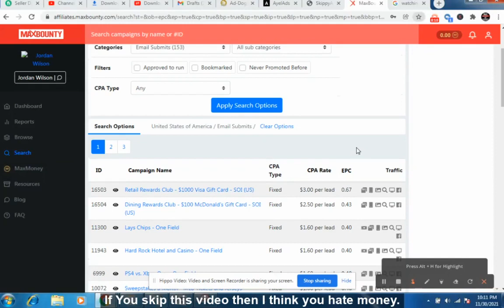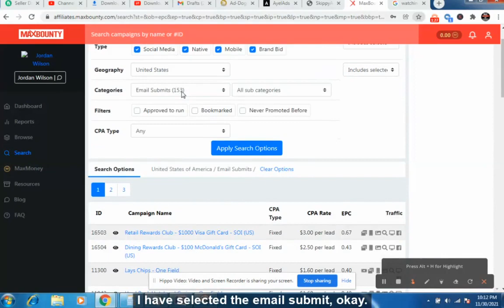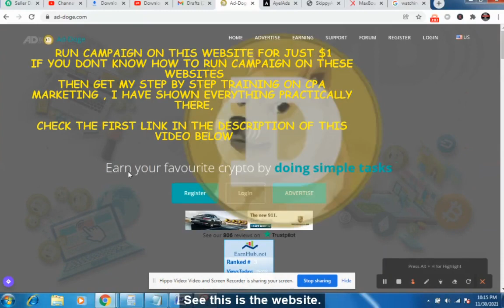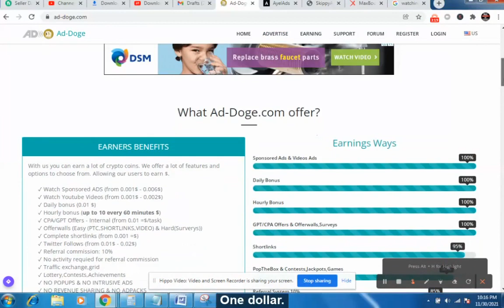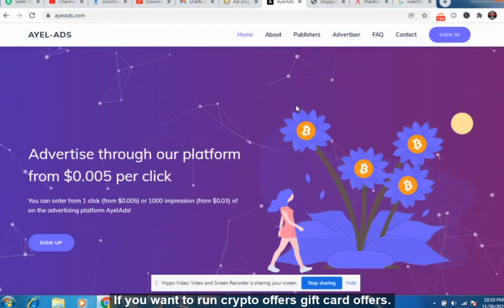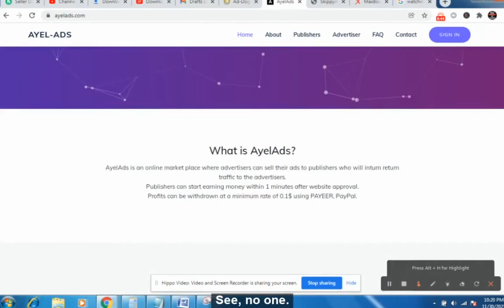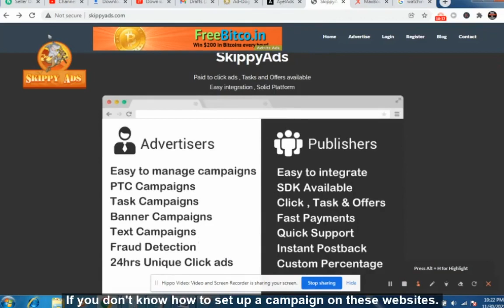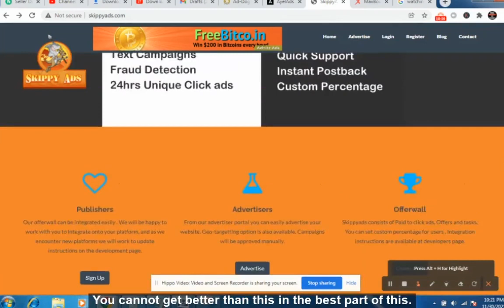cpa marketing cheapest traffic strategy |(earn money online) - affiliate marketing 2022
Learn  Step by Step Cpa marketing ,Adult cpa marketing here

🔥🔥 Earn $5000 monthly from Clickbank /CPA Marketing/Adult Cpa Marketing ,Highly Effective step by step training like holding your hands ,

cpa marketing
peerfly
cpa marketing for beginners
cpa network
cpa advertising
cpa digital marketing
cpa affiliate
best cpa network
cpa affiliate network
cpa campaign
cpa networks for beginners
crakrevenue affiliate marketing
cpa lead affiliate
cpa paid marketing
cpa affiliate programs
best cpa offers
high paying cpa networks
top 10 cpa marketing websites
best cpa affiliate network
adult cpa marketing
cpc affiliate marketing programs
best cpa network for affiliate marketing programs
best paid traffic for cpa offers
clickbank
robby blanchard clickbank
clickbank reviews
clickbank sign up
clickbank products
clkbank
clickbank alternatives
clickbank affiliate marketing course
clickbank earning
clickbank course
clickbank facebook ads
clickbank affiliate
google ads
adwords
googleads
google advertising
online earning
email marketing
affiliate marketing
facebook ads
instagram ads
adsmanager
passive income